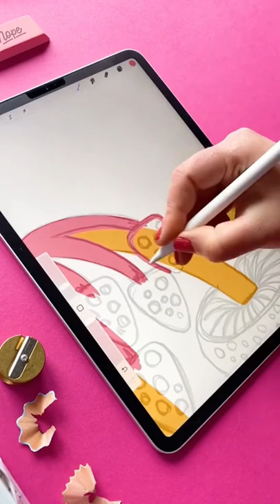🍄🍄🍄 fans, this 👚 is for YOU! 💫 Dropping tomorrow, Stacey McEvoy Caunt & Yak! 💫